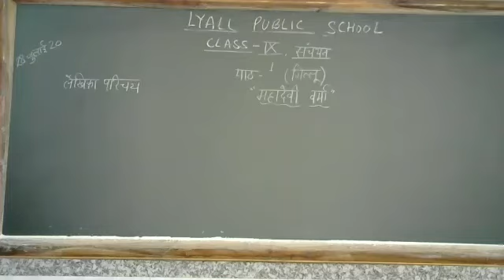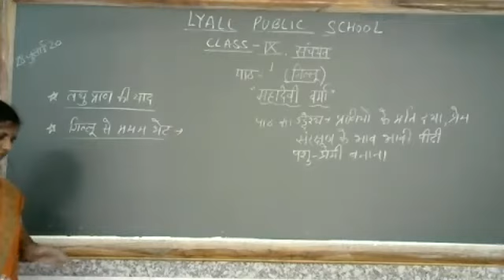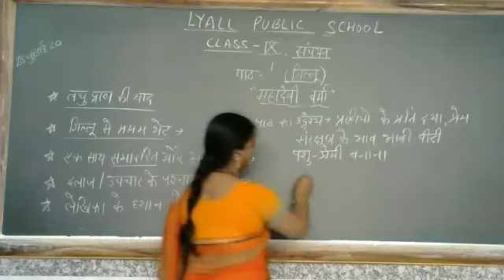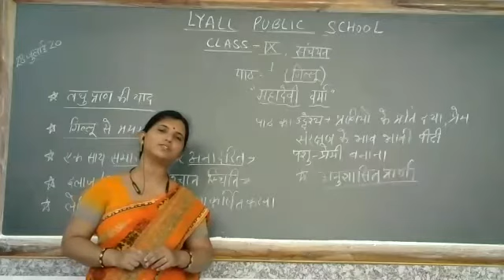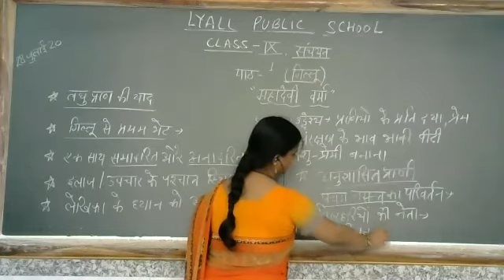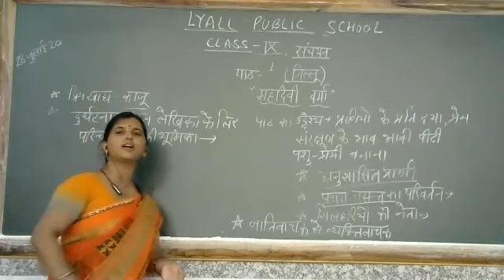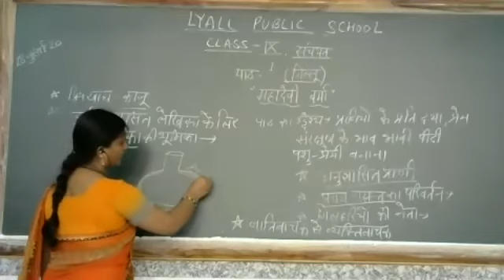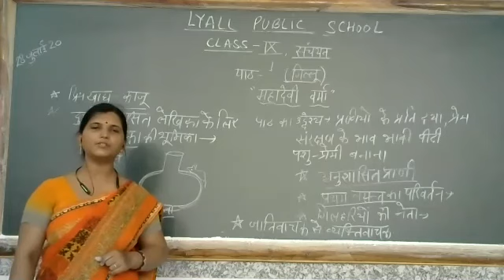गिल्लू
Class - IX - Hindi - Online Class 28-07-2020 by Hemlata Ma'am (LPS)